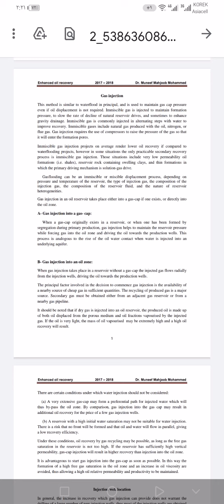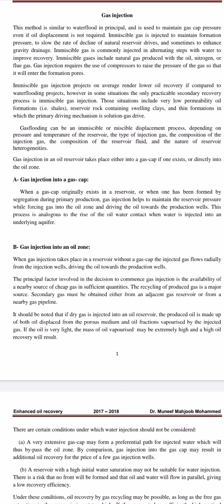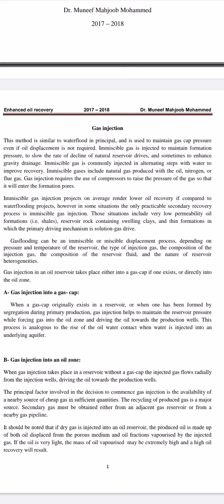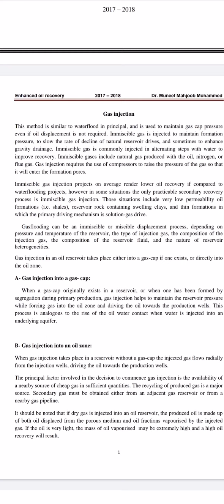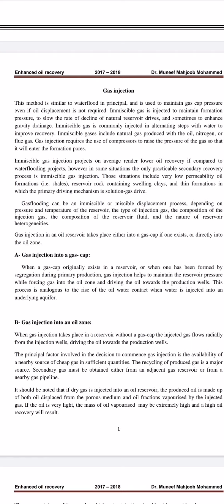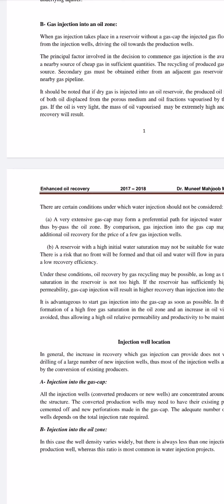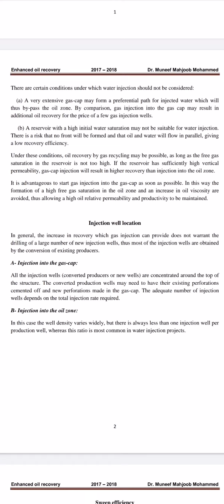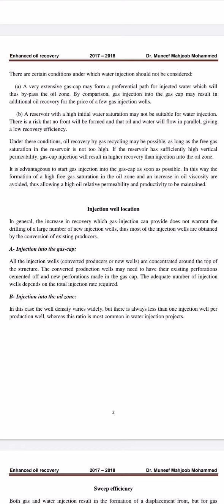طريق حقن الغاز Gas injection